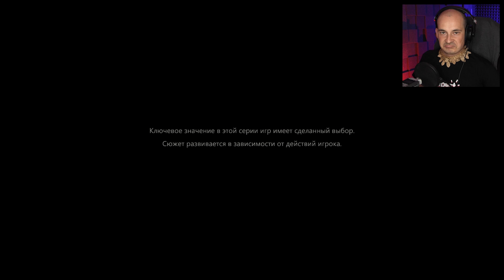ПОСЛЕДНИЙ СЕЗОН - The Walking Dead Final Season (финальный сезон прохождение на русском) #1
Финальный сезон The Walking Dead Final Season (Ходячие Мертвецы). Оказывается, не все так просто в мире ходячих мертвецов и чтобы выжить, придется пойти на компромисс с совестью. Или не придется?
Идем на самую плохую и грустную концовку
Узнаем из продолжения прохождение The Walking Dead (Ходячие Мертвецы) - финальный сезон 4 - эпизод 1 и финал с озвучкой и комментариями Маугли.